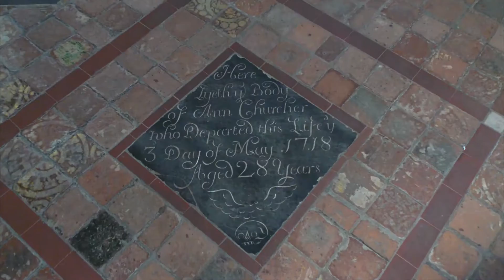St Cross Hospital, Winchester